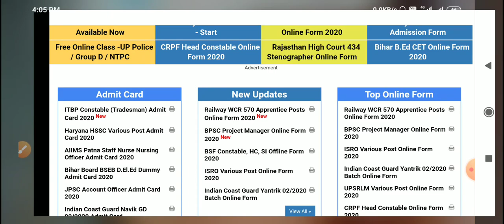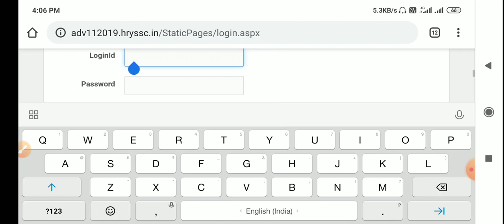Hssc Admit Card हुए जारी || जल्दी Download करे || Advt - 11/2019 LDC,UDC & Other post